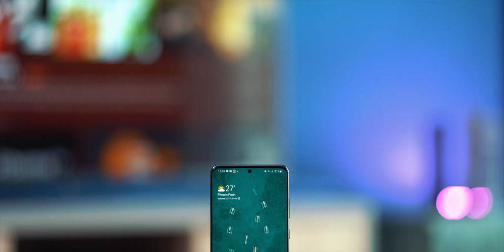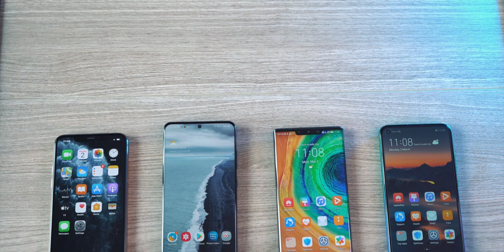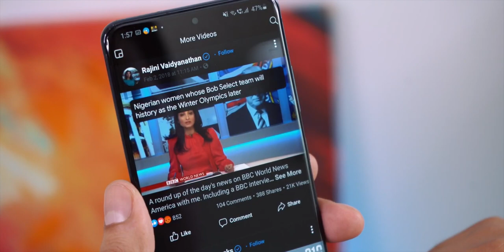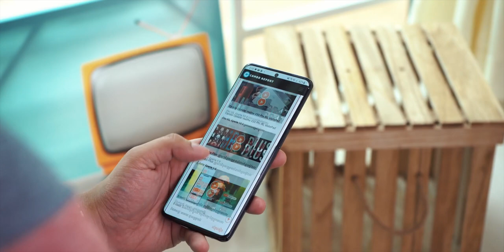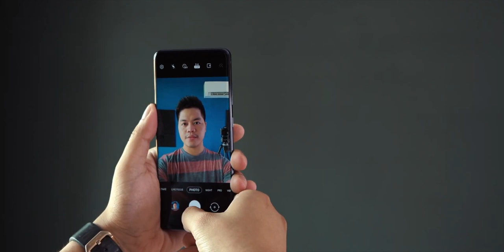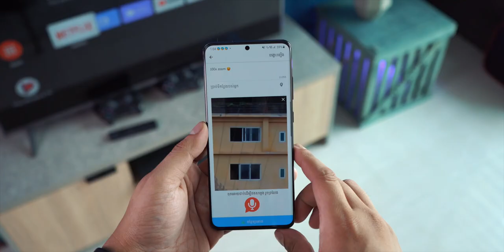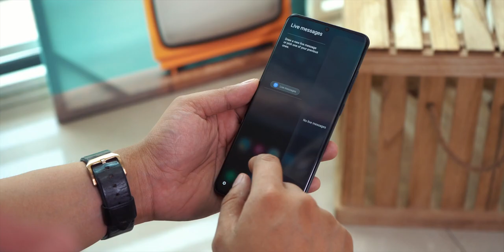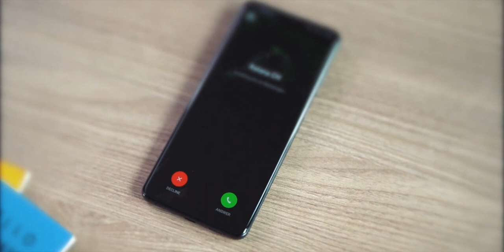Samsung Galaxy S20 Ultra Review.កប់កប់ហ្មងលូយមែនទែន